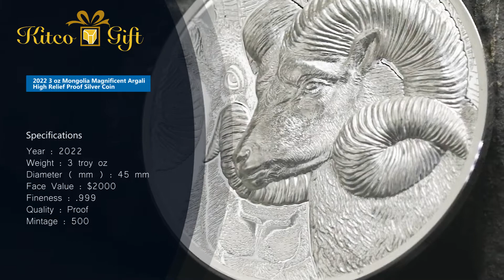2022 3 盎司蒙古壯麗的盤羊高浮雕精鑄銀幣｜2022 3 oz Mongolia Magnificent Argali High Relief Proof Silver Coin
*** 萬宜店可以用消費卷及儲積分 ***

【2022 3 盎司蒙古壯麗的盤羊高浮雕精鑄銀幣】

有關產品資料及價格，請瀏覽我們的禮品網及蒞臨萬宜店選購：

KitcoGift (中環德輔道中68號萬宜大廈商場2樓210A）
營業時間: 星期一至六上午11時至晚上8時
KitcoGift (210A, 2nd Floor, Man Yee Arcade, 68 Des Voeux Road Central, Central)
Opening hours: Monday to Saturday, 11 a.m. to 8 p.m.